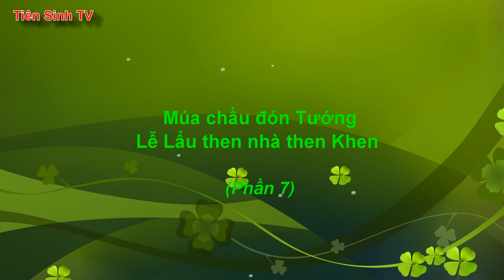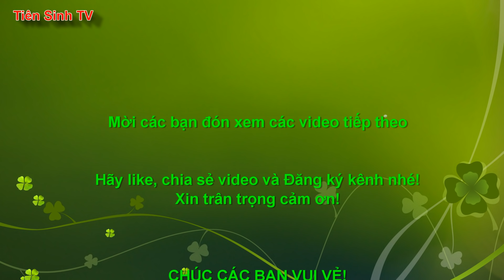Tuyệt hay Múa chầu đón Tướng - Lẩu then nhà then Khen #7 | Tiên Sinh TV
Chào mừng các bạn đến với kênh Tiên Sinh TV và cùng nghe then Lạng Sơn, xem các ông then bà then trẻ đẹp, hát then hay nhất, mới nhất trình bày những bài then cổ rất hay .

* Mời các bạn cùng xem Lễ Lẩu then tăng binh tăng cấp cho then Trọng ở nhà then Khen tại xã Quảng Lạc, thành phố Lạng Sơn, tỉnh Lạng Sơn.

then
hát then
xem then lạng sơn
then cổ